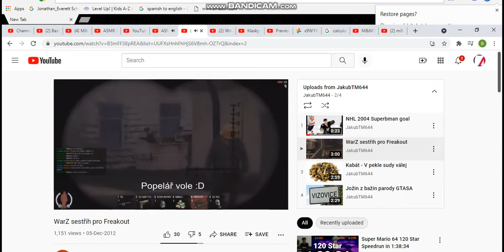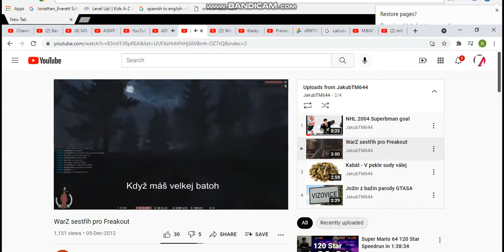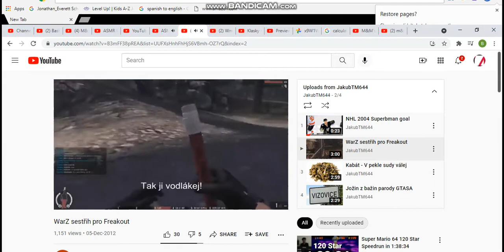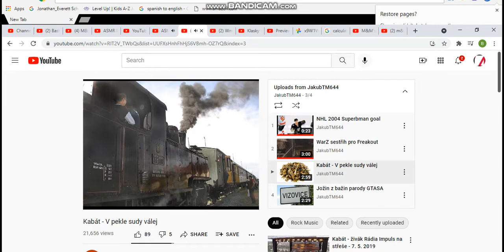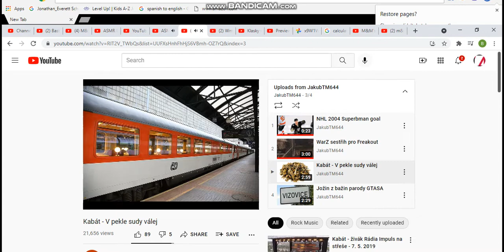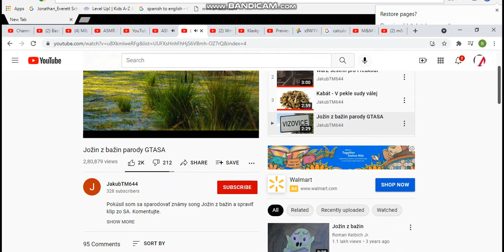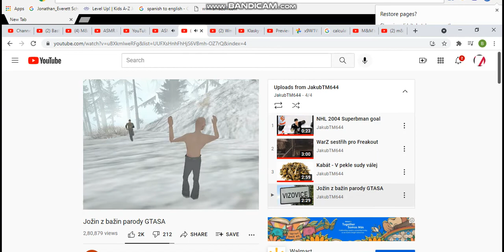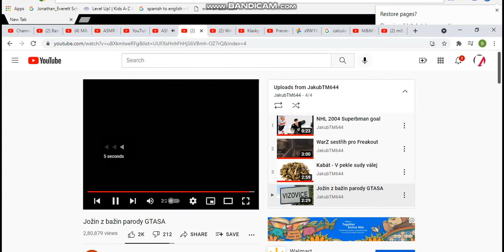jakubtm644 orange party